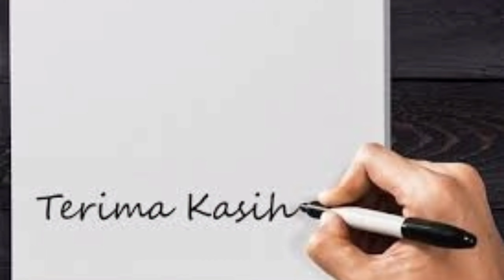MEREVIEW PERKUTUT KANTONG SEMAR DAN DARINGAN KEBAK